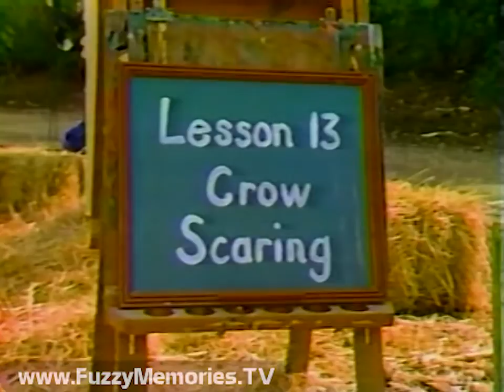WBBM Channel 2 - CBS Evening News - "The Osgood File: Halloween Scarecrow Competition" (1984)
Here's a segment of the CBS Evening News with Charles Osgood substituting for Dan Rather, an "Osgood File" with appropriate prose on the annual Halloween Scarecrow Competition in Nut Tree, California.  (a mixed-use development in Vacaville, California)

In this year's festival, displays of different scarecrows made to resemble various monsters (including Dracula), paper ghosts, a "Crow Buster," Boy George, Michael Jackson ("Beat It"), "Mona-Crow," witches, "Charles Lindbird," and a school chalkboard, made from various differing materials, all to keep crows away from the town.

This aired on local Chicago TV on Thursday, October 28th 1984.